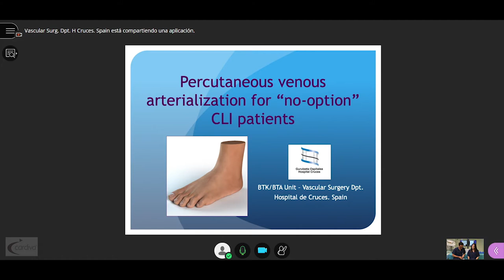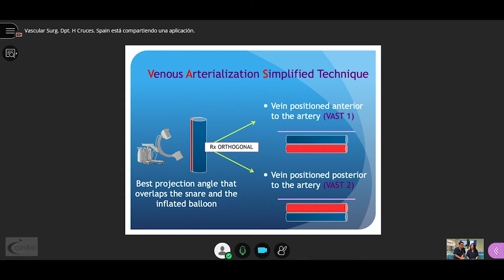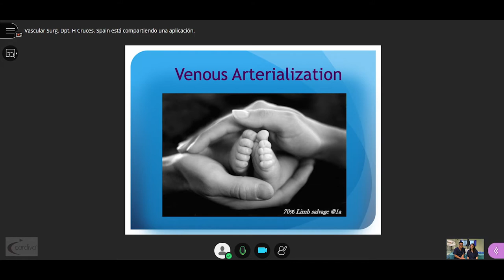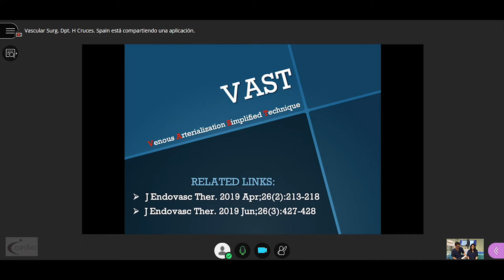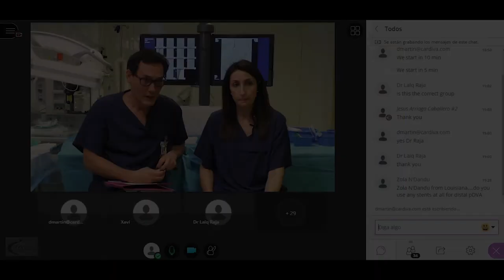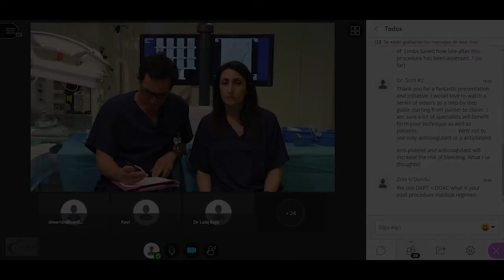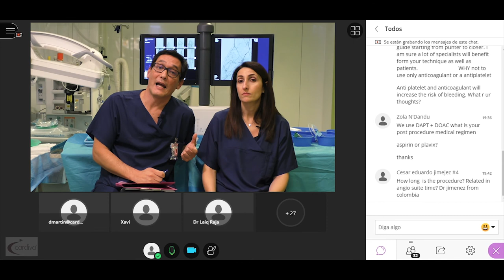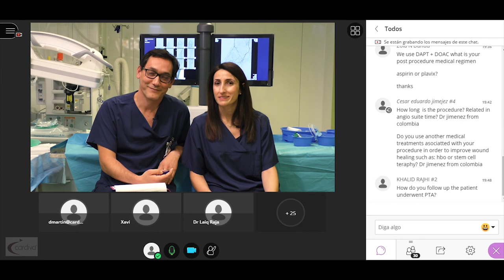Percutaneous venous arterialization webinar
Interactive webinar with an update of the state of the art regarding p-DVA, tips and tricks, technical key points and unsolved questions by Dr M Lobato & Dr A Ysa (BTK/BTA Unit. Vascular Surgery Dpt. Hospital de Cruces. Barakaldo. Spain). November 2019
VAST